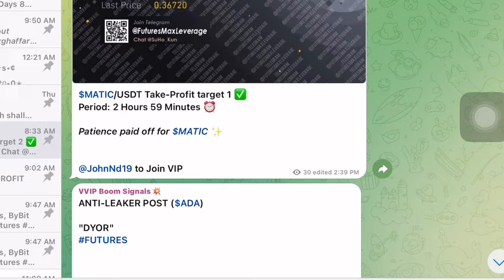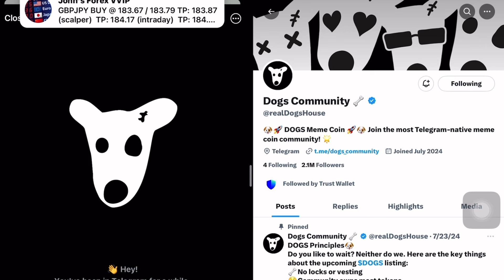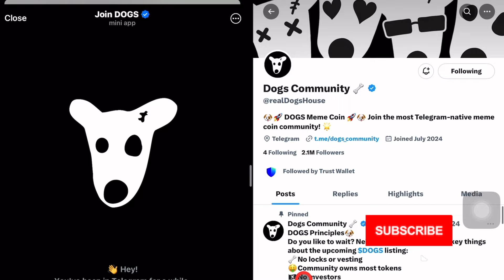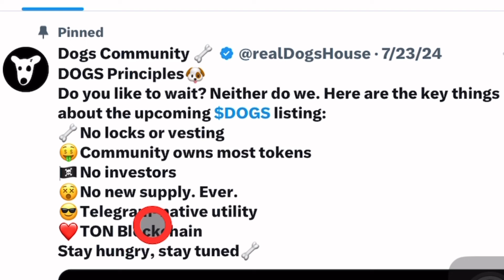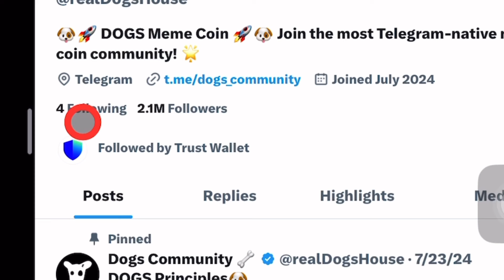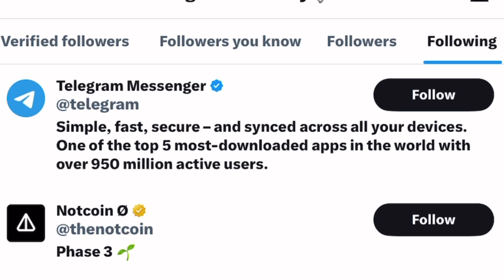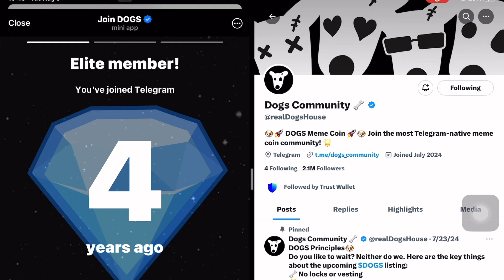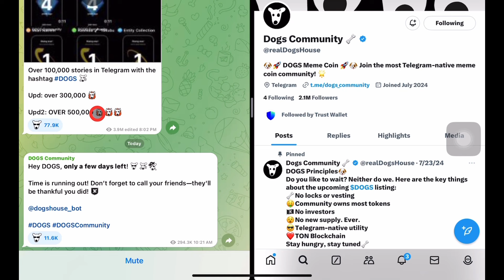Dogs Coin Listing 14 August | Dogs Airdrop Withdrawal | Dogs Telegram Airdrop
DOGS Airdrop Listing Date and Price Exposed! | 1 Dogs = $0.02 | Dogs Airdrop Launch Date!